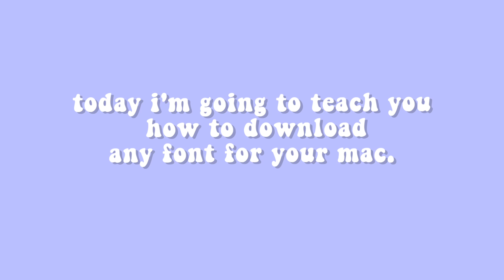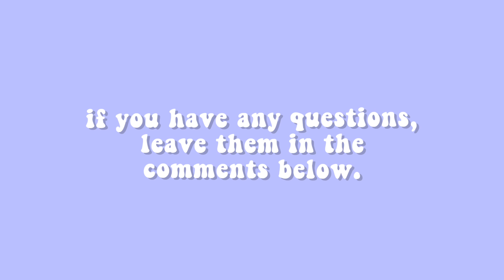how to download any font for imovie